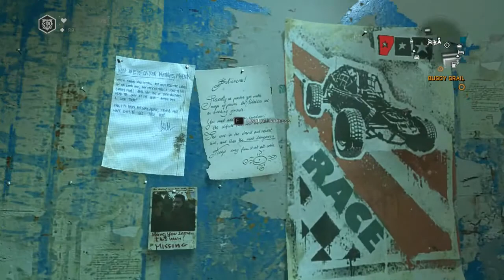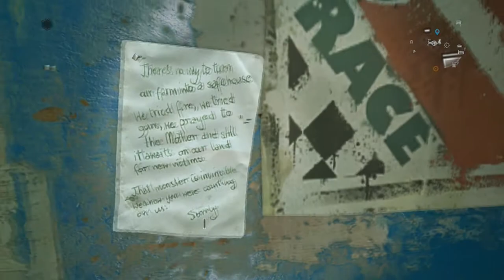Dying Light: The Following PART 3 - บุกถ้ำดำน้ำยึดบ้าน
คำเตือน - วีดีโอนี้มีเนื้อหารุนแรง และภาษาที่หยาบคาย ผู้ชมควรมีวิจารณญาณในการรับชม